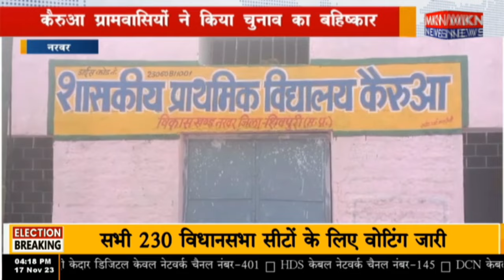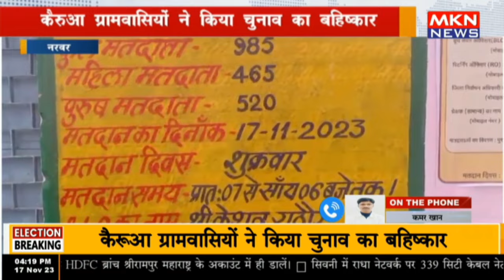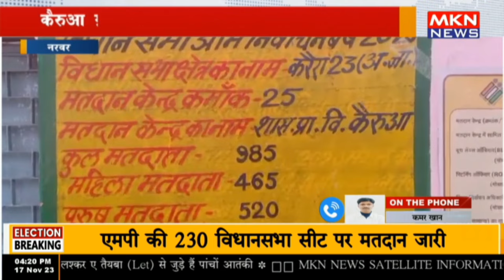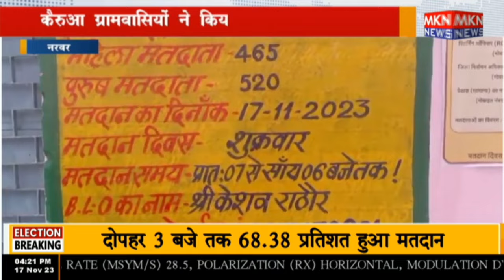नरवर - कैरुआ ग्रामवासियों ने किया चुनाव का बहिष्कार